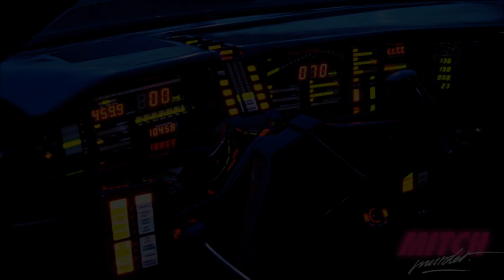Mitch Murder - Knight Rider Theme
I guess they talked about using this piece of Knight Rider nostalgia... Mitch Murder and David Hasselhoff.

Originally composed by Stu Phillips for Knight Rider (1982) youtu.be/Mo8Qls0HnWo

Synthwave / 80s Retro Electro / Kung Fury hype

➤ Channel description: Rare music uploads and cool playlists! Synthwave, Synthpop, New retrowave. Music inspired by the 80's itself. The revivification of the decade. LuigiDonatello features the best there is in that area. Promoting and referring, creating one big compilation, with a personal touch!

If you've heard of 'FAR CRY 3: BLOOD DRAGON', the movie 'DRIVE', the 'KUNG FURY' trailer or 'HOTLINE MIAMI', then this is your place!!!

This video blog has a strong basis in the Synthwave/retrowave community. I receive tracks to upload, I take initiative and I promote free-to-download tracks. I use images from album covers or footage from that era and I work with respect with the material (i.e. not scaling pictures wrong). I won't put whole repertoires online.

➤ Genres: Synthwave / Synthpop, Electropop, Futuresynth / Spacesynth / Horrorsynth, Chillwave, Dreamwave, Vaporwave, Outrun, Italodisco / Italo Disco, French Touch, Electronic, Trance